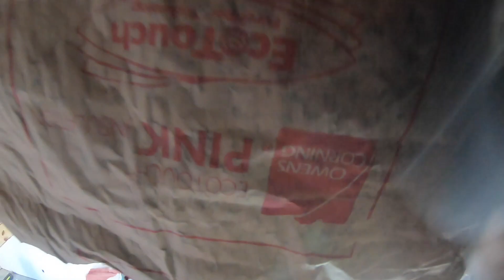High TIN CEILING sets this Barndominium apart.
I installed corrugated tin on the open high ceiling separating the two loft bedrooms.  It turned out fantastic and is a really nice touch framed by the ebony stained beams.

Who We Are:  A family building a Ranch from Scratch in the Ozark mountains of Arkansas - Jason, Kristen and our daughter Makayla.  We are learning as we go, day by day and week by week, picking up the skills to know in order to grow, our food, our minds, our soul.

Filming Equipment we use:
Drone - Mavic Pro 2
DJI Fly More Kit for Mavic Pro 2
Camera Digital SLR - Cannon 80D Creator Kit
DJI Osmo Pocket Gimbal Camera
Go Pro Hero 7 Black Action Camera
Time Lapse Cameras

mailing address: 1722 N College Ave. Ste. C #293. Fayetteville Arkansas 72703